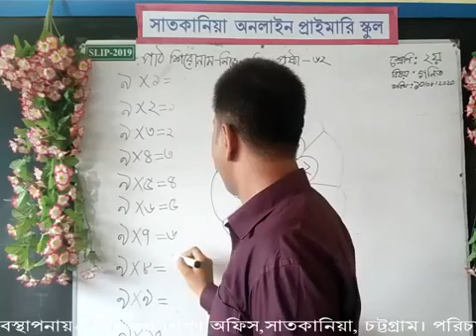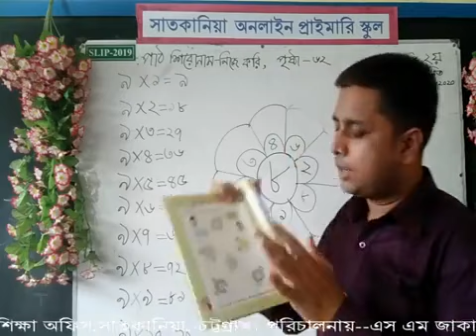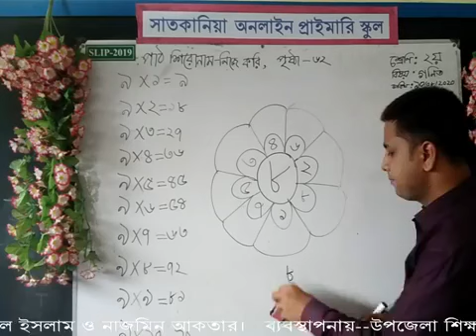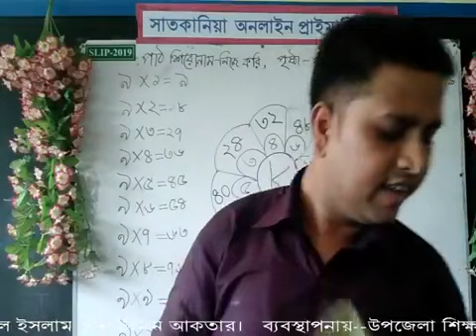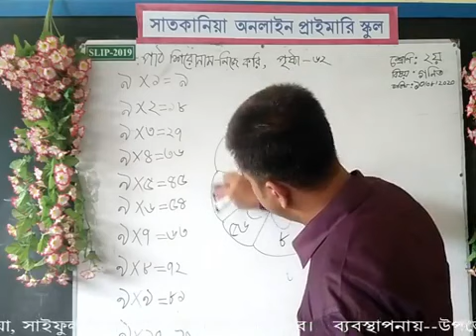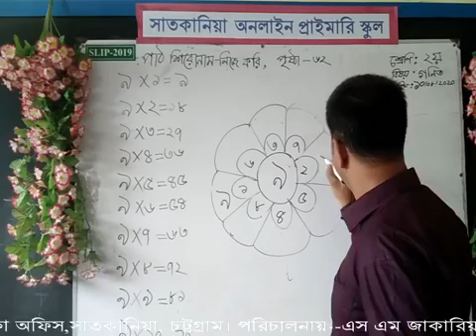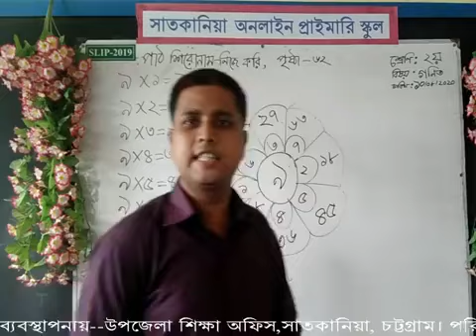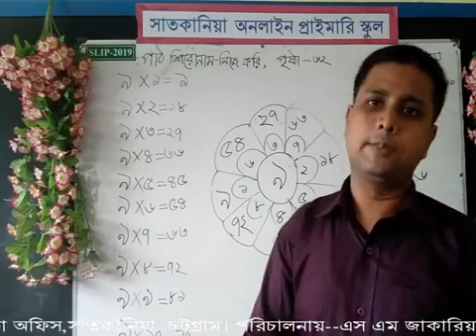দ্বিতীয় শ্রেণি, প্রাথমিক গণিত।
সহকারী শিক্ষক ,
কালিয়াইশ সরকারি প্রাথমিক বিদ্যালয় ,
সাতকানিয়া, চট্টগ্রাম।